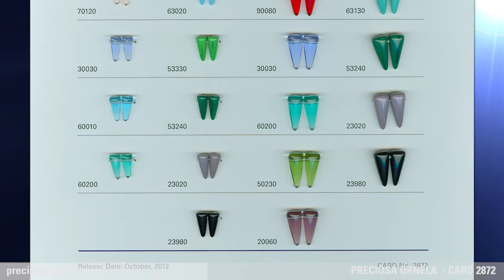PRECIOSA ORNELA SAMPLE CARD 2872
Card 2872 shows the well-known Spike pressed beads.  This time, however, you can see other possible colours in which Spike can come.  Spike beads have one hole.  Here they are shown in two sizes.